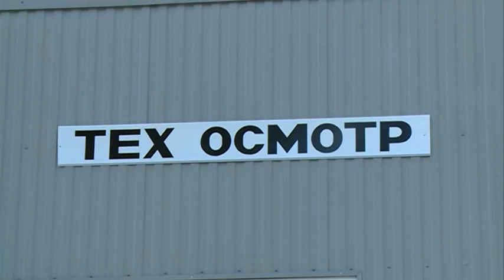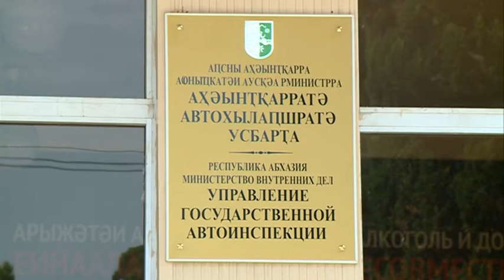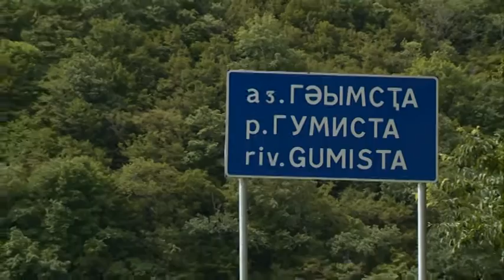Слухи об отмене техосмотра существенно снизили поступления в Дорожный фонд страны